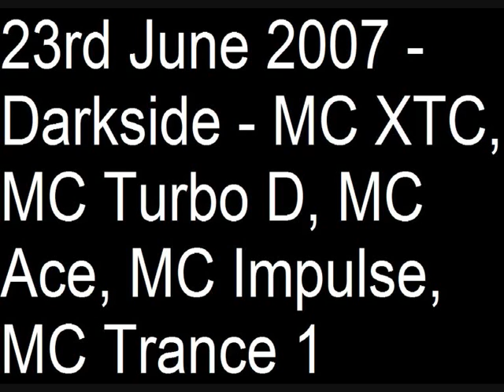23rd June 2007 - Darkside - MC XTC, MC Turbo D, MC Ace, MC Impulse, MC Trance 1